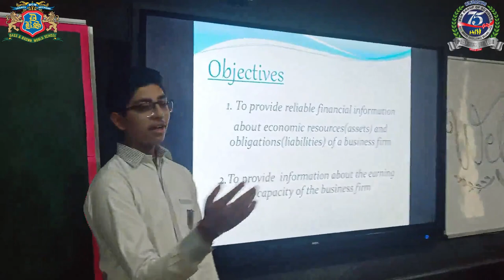DASS AND BROWN WORLD SCHOOL